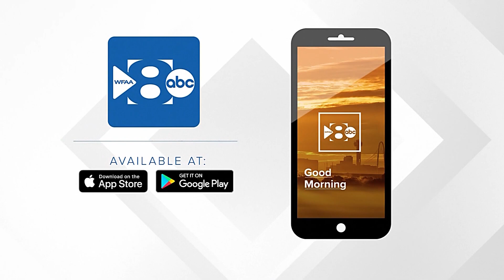Westworth Village explosion: Man who rescued victim shares what he saw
One person was in critical condition after a reported house explosion in Westworth Village, a small city in the west of Fort Worth.